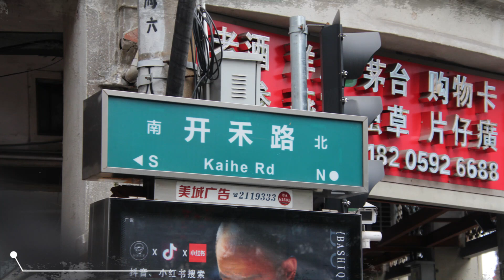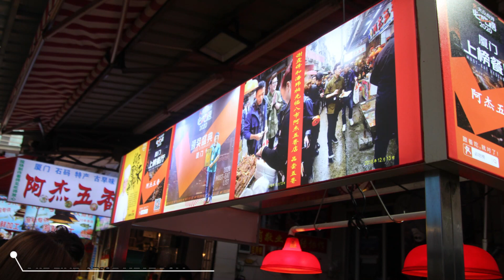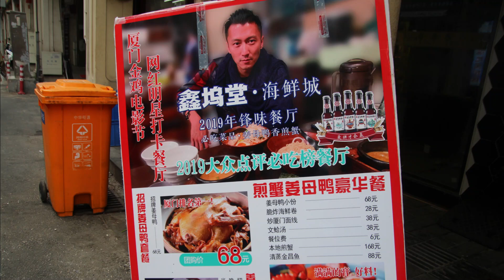🌏319🌏 [Day 6 - Xiamen City, Fujian Province, China] [第6天 - 厦门市，福建省，中国]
[Day 6 - Xiamen + Shanghai]
[🚌Xiamen BRT ⤻ 📌Bashi Seafood Market (Kaihe Road) ⤻ 🥢Ajie Five -Spice Meat Roll ⤻ 🍞Hui Yuan Bakery ⤻ 🥢Xinwutang Seafood City ⤻ ✈️Xiamen Gaoqi International Airport ⤻ 💺HO1108 (Juneyao Air) XMN To SHA ⤻ 🎁Souvenirs]

[第6天 - 厦门 + 上海]
[🚌厦门快速公交 ⤻ 📌八市海鲜市场（开禾路） ⤻ 🥢阿杰五香 ⤻ 🍞惠源面包店 ⤻ 🥢鑫坞堂海鲜城 ⤻ ✈️厦门高崎国际机场 ⤻ 💺吉祥航空1108 厦门 往 上海 ⤻ 🎁伴手礼]

0:00 Introduction 引言
0:30 Xiamen BRT 厦门快速公交
0:47 Bashi Seafood Market (Kaihe Road) 八市海鲜市场（开禾路）
2:33 Ajie Five-Spice Meat Roll 阿杰五香
2:57 Hui Yuan Bakery 惠源面包店
3:05 Xinwutang Seafood City 鑫坞堂海鲜城
3:26 Xiamen Gaoqi International Airport 厦门高崎国际机场
4:22 HO1108 (Juneyao Air) Xiamen (XMN) To Shanghai (SHA)  吉祥航空1108 厦门 往 上海
4:51 Souvenirs 伴手礼
5:08 Ending 结尾